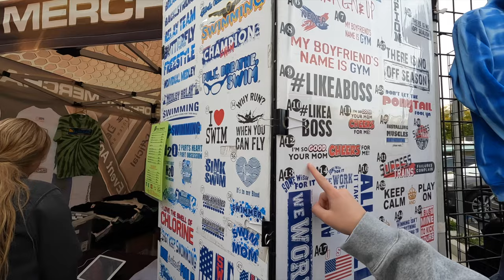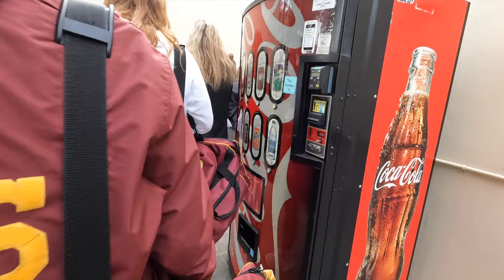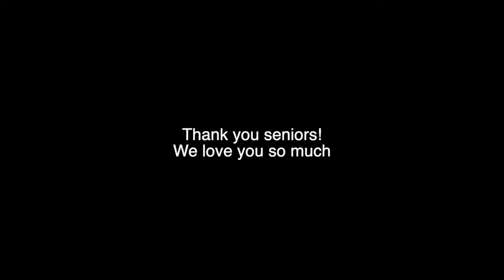CMS Swim and Dive | SCIAC 2023